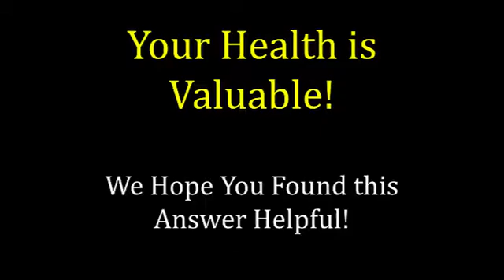The Impact Of Nutrition On Healing Wounds - What You Need To Know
As you look at the value of nutrition for healing a wound, consider first what has happened, whether it's a scrape or a cut. When you've severed an area, the body must take and rebuild, utilizing nutrition to reconnect and rebuild cells and tissues naturally.

The body's ability to heal and rebuild is significantly compromised without proper nutrition support. Understanding the healing process involves looking at the body's ability to rebuild based on the nutrition it receives. Better nutrition leads to better healing outcomes for wounds like cuts or scrapes.

Providing optimal nutrition enhances the body's natural ability to heal wounds efficiently. The better the nutrition, the more effective the body is at naturally healing wounds.

Revitalize your wellness journey with Premium Feast by Rezealiant Living today!

00:00:17 Discussing the importance of nutrition for healing wounds.
00:00:30 Explaining how the body rebuilds and reconnects tissues with the help of nutrition.
00:00:51 Highlighting the significance of nutrition in supporting the body's healing abilities.